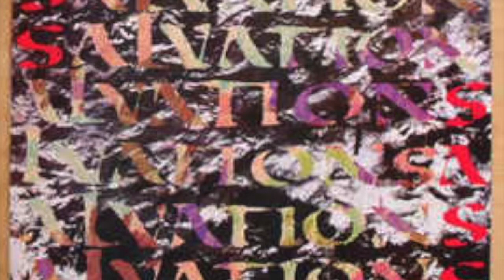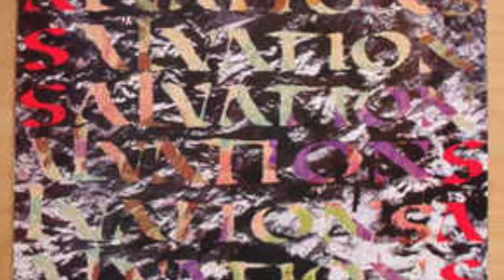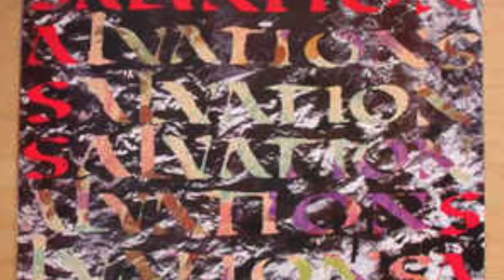Salvation - Leave by Day (Remix) 1990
Unreleased Song from 1990. It was intended to be released by I.R.S. on a second 12" EP for the "Sass"- album, Catalogue Number: EIRST 142, for late 1990, September / October. Then it was postponed and subsequently shelved. The single was never released. This is really sad as it is a jewel and 2 of its songs can be heard now on the expanded Edition of the "Sass"-album, which has been rereleased in March 2020. Unfortunately the third song of the unreleased EP, called "Surfing Song", hasn't been put on the rerelease.
This is final version of this song recorded by SALVATION and its great,
SALVATION came from "Gothic City" Leeds and were one of the 5 drum machine-Goth-Bands. The others are SISTERS OF MERCY, ROSE OF AVALANCHE, MARCH VIOLETS, RED LORRY YELLOW LORRY.
Their final and best album "Sass" was released on great I.R.S. Records - label in 1990, but failed selling well which I can't understand as it is one of the best Goth albums ever heard in my life. Maybe time for Goth had passed away in 1990.